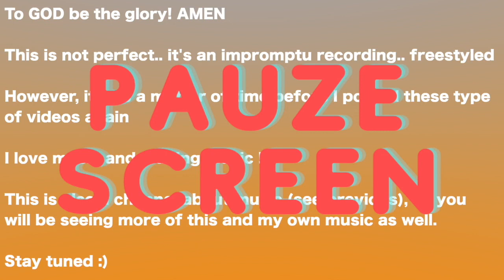Our GOD IS AN AWESOME GOD | COVER | Freestyle Worship 🙌🏿 | Itstimeforlife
RE-UPLOAD
DAILY VIDEOS CHANNEL!!!
Last upload was 14 min. My critics... a.k.a my mom said it was too long. The only critic I listen to btw 😬. Anywho, so I cut it down 😅

Singing on 2 hours of sleep ✅
No vocal warm up ✅
Unplanned ✅
Freestyle ✅
Passionate about my love for GOD ✅
GOD don't care about fancy, but looks at the heart ✅
Would Beyoncé be proud of the amount of ad libs ✅   😅

E D I T I N G :
FCPX

C A M E R A :
Iphone 6 Plus (My camera broke 😭)

M I C R O P H O N E:
Crenova Condenser Microphone + Focusrite Scarlett 2i4